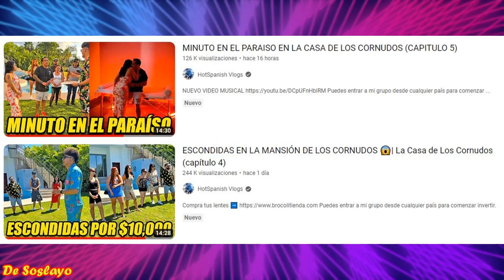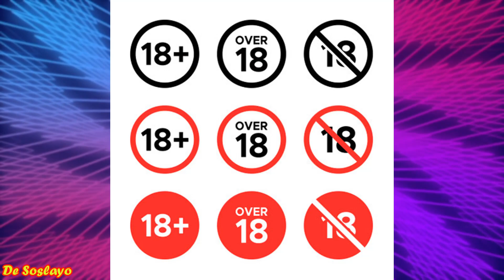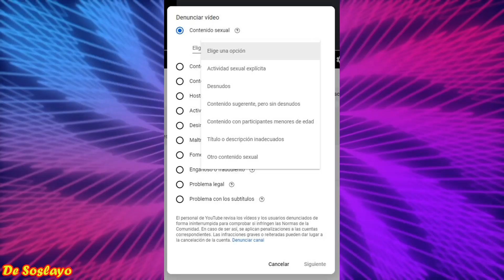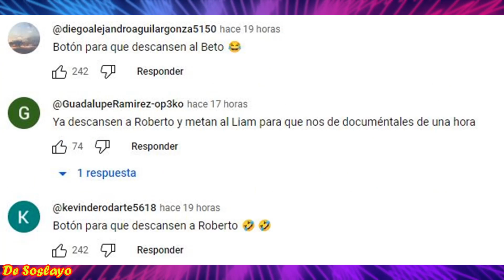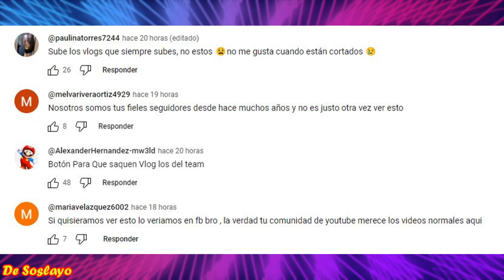❌️BROCOLINES EXPONEN A HOTSPANISH | BROCOLINES ENOJADOS CON HOTSPANISH | EXPONIENDO A HOTSPANISH